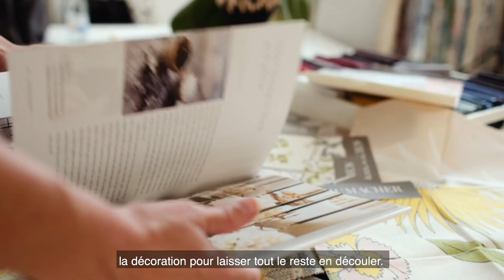PDV du designer : Celerie Kemble | Benjamin Moore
"Reconnue pour ses riches espaces à couches multiples qui combinent confort et prestige, la sommité du design Celerie Kemble rehausse chacun de ses projets avec son style fougueux, son approche éclectique et son goût raffiné.

Apprenez-en davantage sur notre série PDV du designer sur le